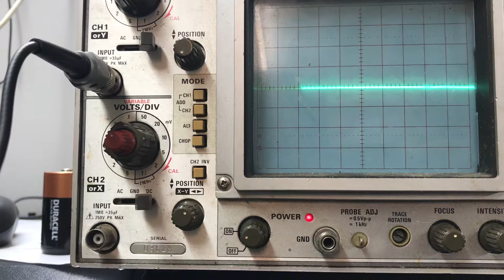Zero marker Siemens V60 drive